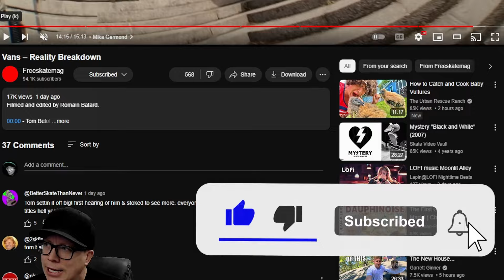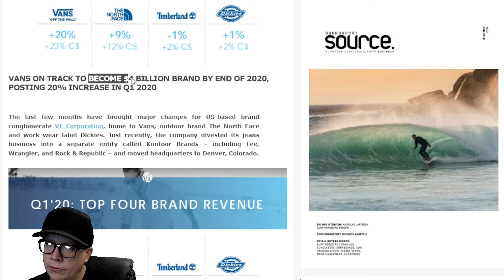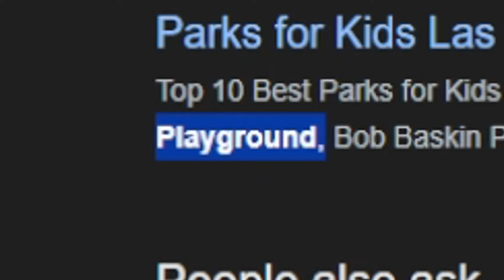Vans (Hands) Reality Breakdown Review (Not As Bad As Adidas)